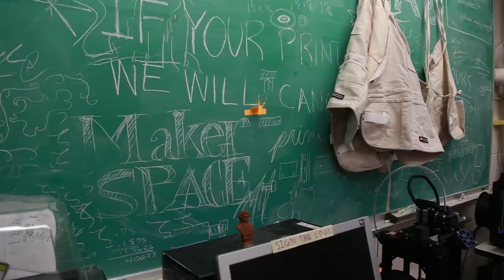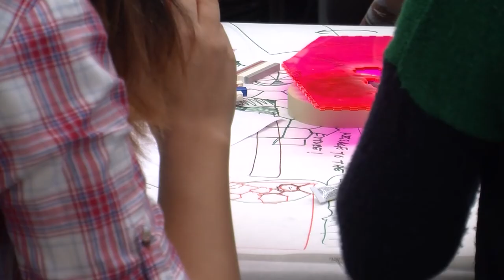Encapsulating Brown Design Workshop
This workshop on September 27, 2014, focused on design concepts and hands-on design, showcasing team-based, experiential learning.

The theme of the design challenge was: Brown Encapsulated - students were challenged with re-imagining a ‘time capsule’. What could be created to capture small representations of Brown culture and society now to revisit in the future?

Students developed simple prototypes over the course of the workshop, and two will be chosen for further development and later 'buried' to mark Brown's 250th Anniversary celebration.